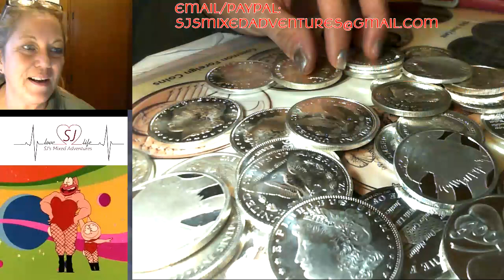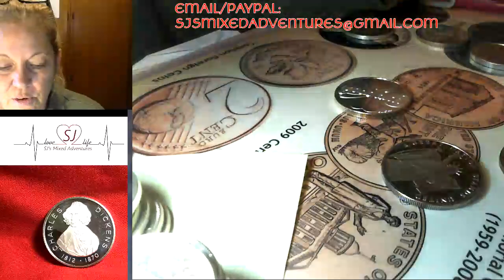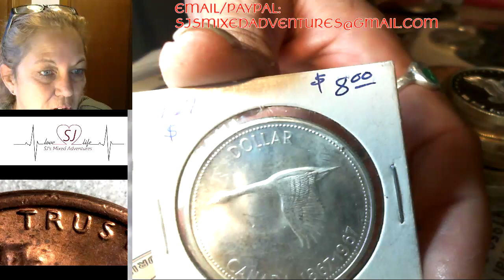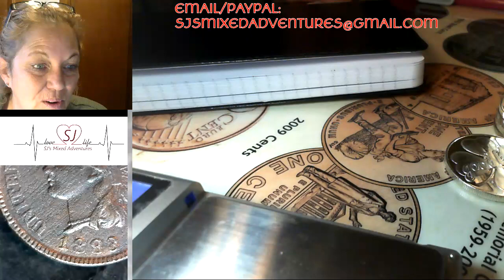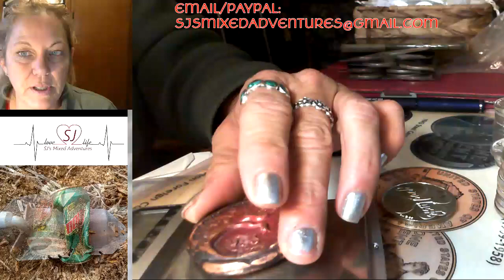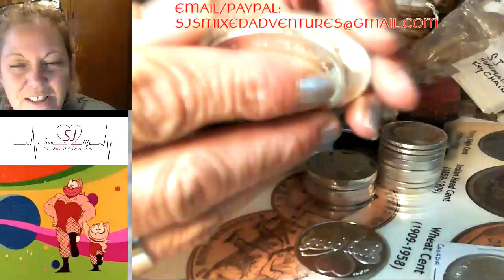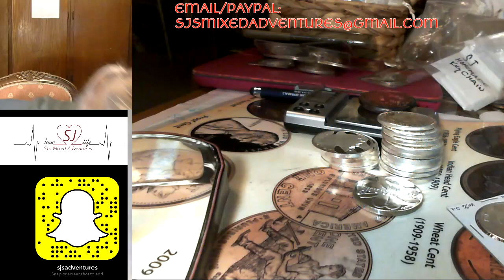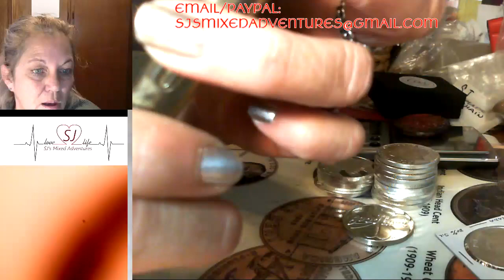Keep, Tone, Sell or Smelt?